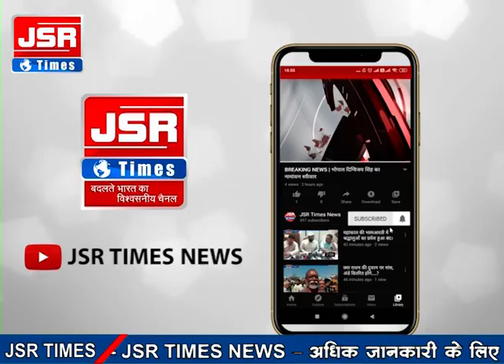खरगोन - सोयाबीन से भरा टेम्पो हुआ चोरी, वारदात के मात्र 03 घंटे के अंदर ही पुलिस ने चोर को धर दबोचा।